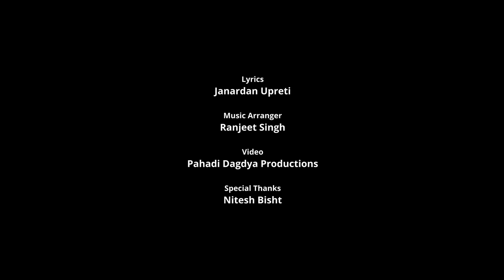JAI HO KUMAON JAI HO GADWALA || CHANDANI ENTERPRISES || RANJEET SINGH || NITESH BISHT || JANU DA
Title - JAI HO KUMAON JAI HO GADWALA
Singer - SAURABH MAITHANI, LALIT GITYAR, ANJALI KHARE, NEERAJ CHUPHAL, AMIT KHARE, MAMTA ARYA, VICKY ARYA, PANKAJ PANDEY
Lyrics & Composer - JANARDAN UPRETI (JANU DA)
Cinematography - GOVIND NEGI, NITESH BISHT
Editor - GOVIND NEGI
Recording Studio - A PLUS SRUDIO DEHRADUN & SANIDHYA STUDIO HALDWANI
Radio Partner - OHO RADIO MERE HILL KI DHADKAN
Production - PAHADI DAGADIYA DEHRADUN
Label - CHANDANI ENTERPRISES